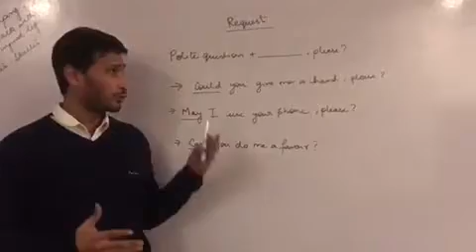Best IELTS institute in Gurgaon | Best spoken English institute in Gurgaon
Ocean English Academy is a leading Spoken English Institute in Gurgaon imparting English language speaking courses. Our spoken English course is our unique selling point as we have our very own in-house published training material for it. We provide dedicated classes for English conversation and our group discussion classes in Gurgaon are unmatchable with any other institute. We also offer personality development courses in conjunction with people skills training. Our personality development courses are so effective that you will notice the change in no time in yourself.
At Ocean English Academy, we provide the best IELTS classes for test preparation. If you are looking forward to take up the IELTS test, please note that we offer the best IELTS coaching in Gurgaon and our method of IELTS preparation in Gurgaon is absolutely different and 100% result driven in comparison to other institutes. Among all the IELTS coaching centers in Gurgaon, we have a devoted team of trainers who have themselves taken the IELTS test and have designed the course as per the student’s requirements and we can confidently state that any student who takes up IELTS preparation at Ocean English Academy, will definitely achieve the desired band score in the test.
Ocean English Academy also offers soft skills training classes in Gurgaon. We interpreted the importance of soft skills long time back and today we are a favorite among the professionals who are looking forward to an opportunity to enhance their career to the next level.
Ocean English Academy has been awarded as the best corporate training institute in Gurgaon by the top IT and manufacturing companies. As a provider of corporate training in Gurgaon, since the year of establishment, we have remained the first choice for corporate training services by the clients. Our trainers provide highly interactive and result-oriented corporate training. As the best corporate training institute in Gurgaon, Ocean English Academy serves small, mid-size and big enterprises by customizing training programs to fit in the time-slots and company budget.
If you are looking to know how to improve English or how to speak English fluently, our spoken English courses are just meant for you. Alternatively just walk in and we shall be more than glad to assist you. You can also get information on our English speaking course online from here.